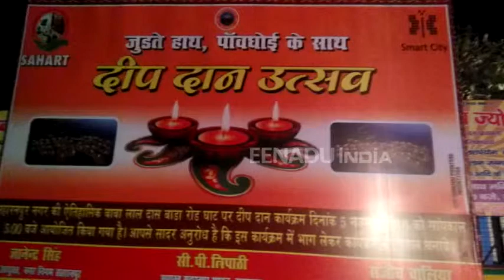सहारनपुर : पवित्र पांवधोई नदी में पहली बार हिंदू मुस्लिमों ने किया दीपदान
सहारनपुर : देश भर में धनतेरस का त्योहार धूमधाम से मनाया गया. जहां एक ओर काशी में लाखों दीपदान कर मां सरस्वती और मां लक्ष्मी की पूजा अर्चना की गई, वहीं सहारनपुर की गंगा कही जाने वाली पांवधोई नदी पर पहली बार दीपदान कार्यक्रम आयोजित किया गया.